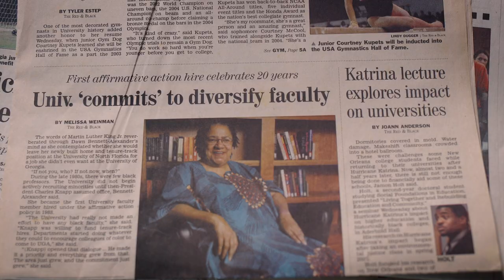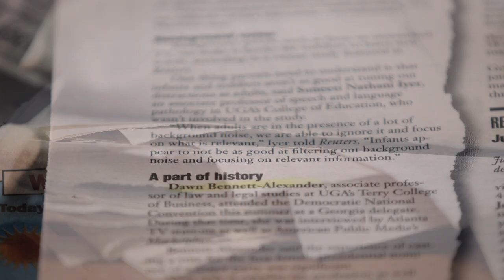Dawn D. Bennett-Alexander reflects on her time at UGA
With more than 50 awards and recognitions for teaching and service, the associate professor emeritus has devoted much of her career to making diversity and inclusion a priority for students and for businesses. She has retired from teaching, but her work to help companies understand the significance of inclusion and equity in the workplace continues.